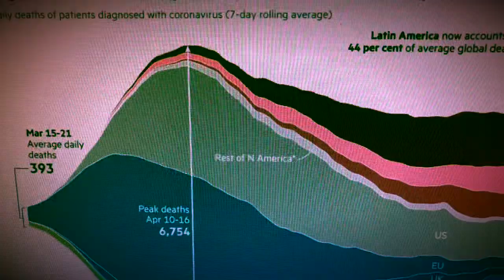Architecture of Fear - K.S. Project (2020)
A jam we did.  Nice drum beat by MK.  When I made this video it seemed like the world was ending with COVID, bad politics, and a lot of political tension.  The world didn't end but I still like the video.